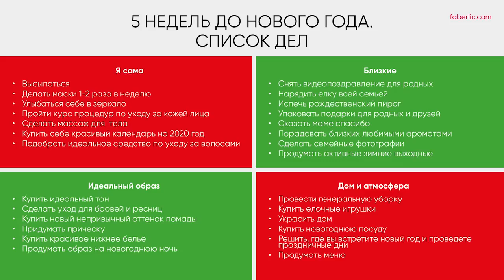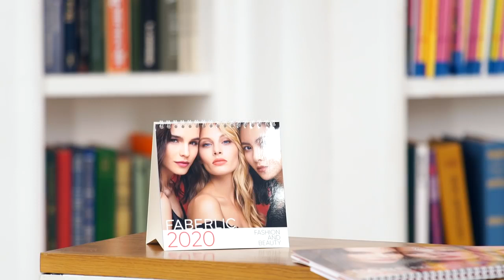Больше о новинках и самых привлекательных акциях и предложениях каталога 17/2019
Мой сайт - и регистрация на бизнес и покупок с подарками и скидками: Мой сайт - и регистрация на бизнес и покупок с подарками и скидками
Скайп anna19833333
Группы :